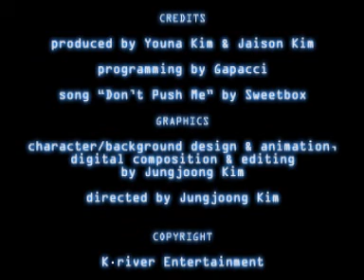Funny girls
video made of friends